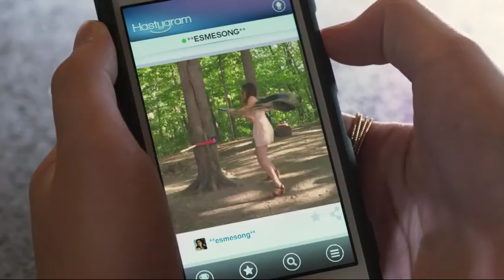Degrassi: Next Class Season 4 Netflix Trailer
Catch Degrassi: Next Class season 4 on Netflix and Family Channel.

Netflix (worldwide) - July 7th
The Family Channel App (Canada) - June 30th
Family Channel (Canada) - July 3rd, 10 pm